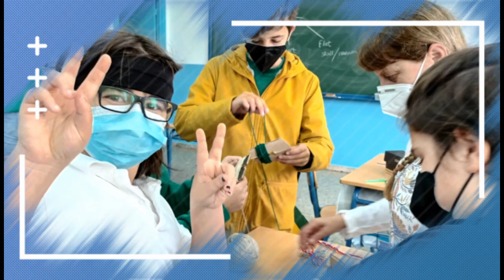Tejiendo árboles. CEIP Adolfo de Castro. Cádiz. Andalucía